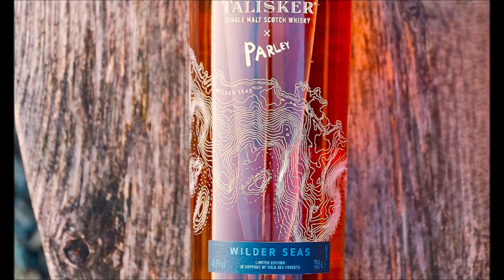Talisker Parley 'Wilder Seas' - Trying to save our oceans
I appreciate your interest as well as your feedback and will try to respond to your comments. Thanks again for watching.
This is a whisky I stumbled upon when I did my last review on the "Talisker 18 Duel - the OLD versus the NEW". I had brought back a bunch of sample bottles from the Talisker distillery (thanks to the good people at Talisker) but didn't really check them out until I was back in Canada doing that review.
I was pulling out the new 18 year old sample bottle for the review and noticed a couple other bottlings. One was the "Distillery Exclusive" and the other was the "Wilder Seas". I had looked in the distillery at a dozen Taliskers but the "Wilder Seas" didn't ring a bell. So "Surprise"! I started to do research on that whisky.
Wilder Seas is a collaboration between Talisker and the environmental Parley people. Parley is an organization dedicated to preserving our oceans. Their focus is to create more awareness through numerous partnerships with governments, environmental groups, and brands, such as Adidas, Dior, and now we have Talisker involved.
I had been a commercial fisherman and raised my family off of that income that came from our oceans. This was something that I had good reason to be interested in and follow up on.
Parley has teamed up with Talisker to raise money to save and preserve the sea forests off the coast of Scotland, Chile, and South Africa. These sea forests, which also occur off the coast of the Isle of Skye, (the home of Talisker); cover 25% of our coastlines on Earth. These "Forests of the Sea" play a critical role in the health of our planet. Unfortunately, these ocean forests are disappearing four times faster than the rain forest. Parley is sending out the message that "we need immediate action to reverse this deterioration of our coastline and the Forests of the Sea"
This is a limited edition bottle made out of 100% recycled glass and is different than any of their previous bottlings by having a ceramic design, which looks strikingly beautiful compared to other Talisker bottles. For every bottle sold, Talisker donates £3 to Parley. So this is definitely a good thing but what about the whisky?
Talisker and Parley have decided to present the "Wilder Seas" at an unusual higher 48.6% ABV,  aged in Bourbon barrels and for the first time, Talisker has finished it in Cognac Casks. Cognac can have the "Wow" factor or ??? - but it will be different. Let's get into it. Enjoy the video. Slàinte Mhath😉
Please note that the contents of this video are my own personal opinions and perspectives and are not intended to insult other people's views.